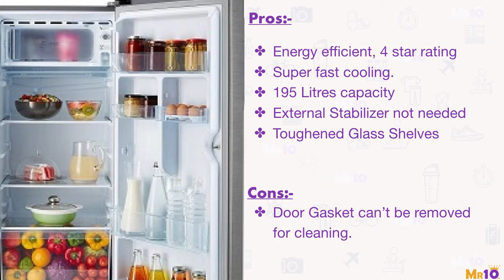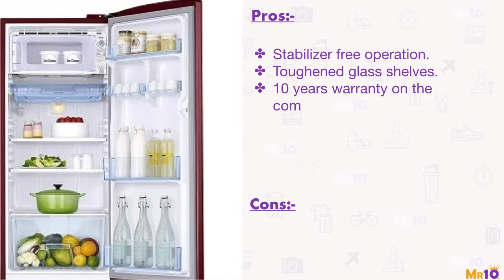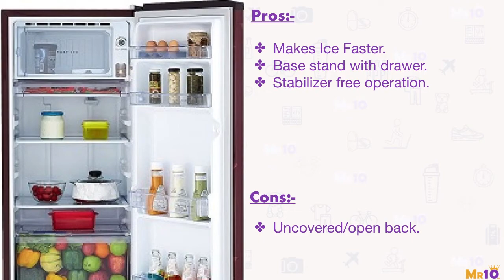10 Best Refrigerators Under ₹ 15K in India - Reviews (2018) - Mr10 Review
Are you looking to buy a new refrigerator under Rs 15000 in India? Then your search is ended here. Here are top 10 list of best-selling refrigerators in India.

Buying Made Easy!